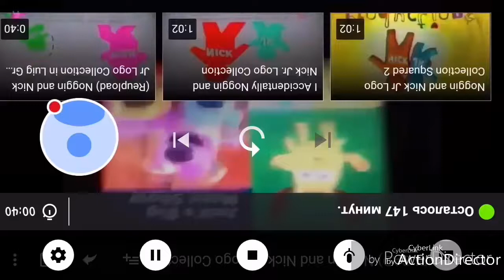Noggin And Nick Jr Collection Squared 2